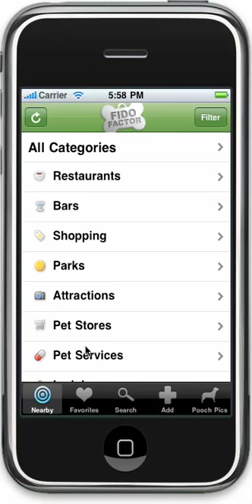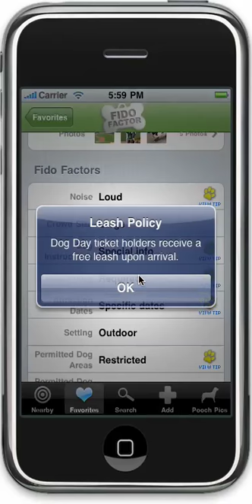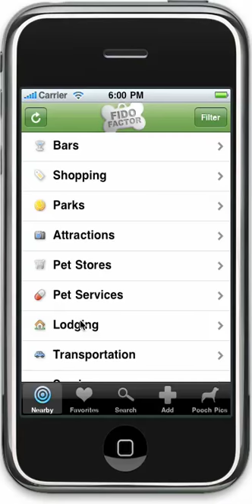Fido Factor iPhone Demo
Demo video for the dog friendly local search iPhone application, Fido Factor Use it to find dog friendly dining, shopping, hotels, parks, pet stores, services, and more.  The app also uses Facebook Connect and lets you geotag photos. Coverage for San Francisco Bay & Boston.  Portalnd, Seattle, NYC and more on the way.